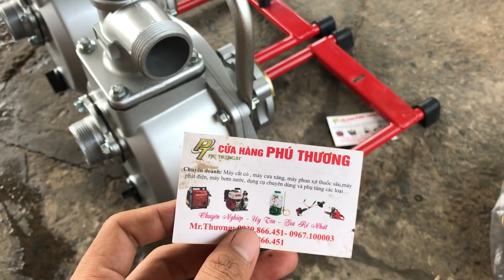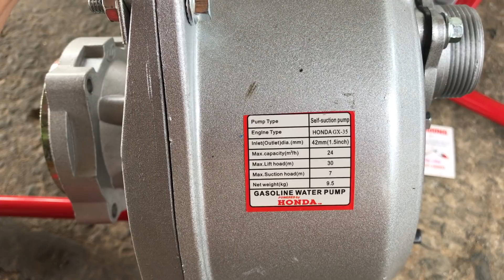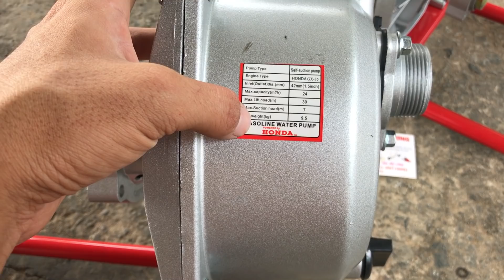[HÀNG ĐỘC] Bơm tháo máy Honda GX35 lưu lượng khủng 400 lít/phút - L/h 0967100003 (Mr Thương - Zalo)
MỚI 100%
TẶNG PHỤ KIỆN
PHI ỐNG 42MM
GẮN ĐC MỌI LOẠI MÁY CẮT CỎ SỬ DỤNG TUM RỜI LỚN